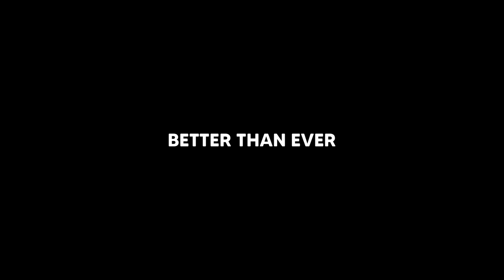Ex-Prison Guard Reveals Horrific Truth of Prison Life - APMA Podcast #69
We have for you for a New Year Special, THE best episode we have filmed to date.

A 2-hour exclusive interview with an ex-prison guard who reveals all the deepest and darkest secrets of the prison system.

Mike reveals some horrific and life-changing stories from his career and the amount covered/explored in the episode will keep you absolutely glued to your seat for the entirety of this episode.

Brawls, Drugs, Gang Culture, Horrific Gory Stories, Insanity, Isolation, Primary Targets, Riots, Snitches, Tier Systems, Treatment of Prisoners and Visitation Violations are just SOME of the topics covered in this episode.

There are many many more topics, areas and stories covered than this and most of them need VIEWER DISCRETION because we get deep and dark down the prison system rabbit hole and come out the other side with our (and your) jaws on the floor.

Let us know what you thought of this episode!

Do you have any questions that you would like to ask Mike in the future if he was to come on again?

This will be the last episode of The APMA Podcast Season 1. We are going to recoup, refresh and revitalise a few things around here. We will return with Season 2 in a few weeks.

Happy New Year Everyone and see you soon!

Follow this link to our APMA Podcast Network Link Tree where you will find all links to everything APMA from Merch, Socials, NFTs and Content!

Find below our weekly schedule - most weeks we have all this and more!

Tuesday - YouTube Clip 🎬
Thursday - YouTube Clip 🎬
Friday (last of every month) - Live Pre-Drinks with APMA (hosted on YouTube) 🍻
Saturday - Promo for New Episode (posted on socials) 🥁
Sunday - New Episode Release 🔔🔥

We frequently release extra content on Mondays and Wednesdays too, so look out for that!